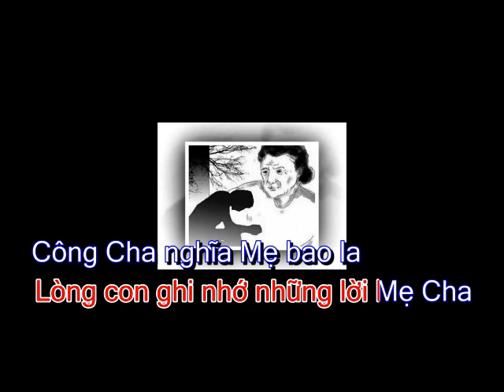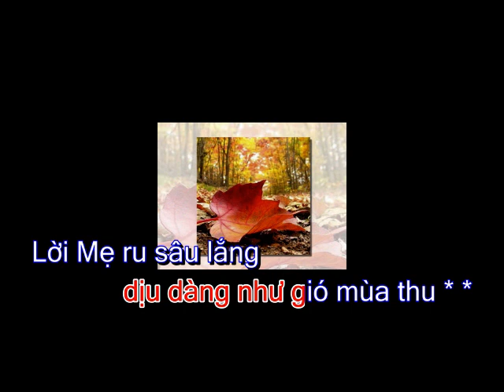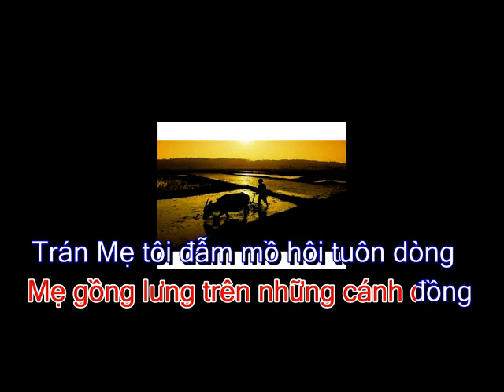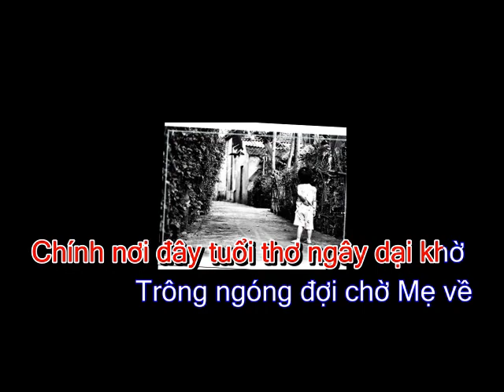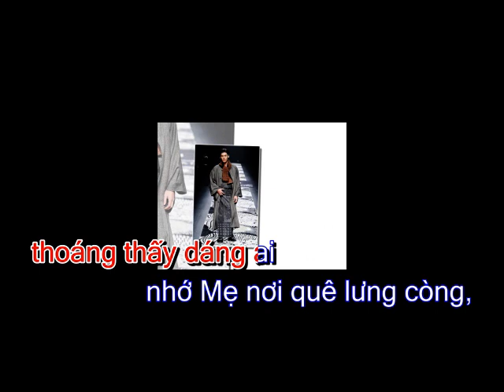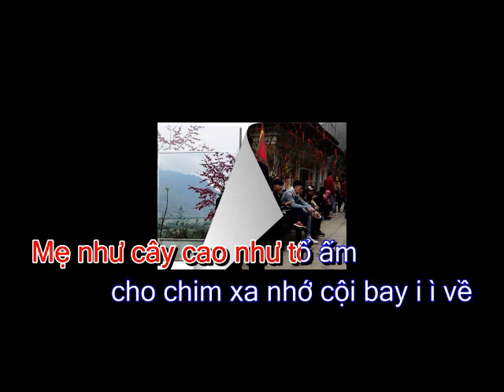Karaoke điệu Đường trường chim thước : Bao La Tình Mẹ - ( tiếng hát Hữu Thuận)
BAO LA TÌNH MẸ
 Hát Chèo, Soạn giả: Đinh Xuân Hội
Nói thơ: Con đi trăm nẻo đường đời
Lòng con ghi nhớ những lời mẹ cha
Công cha nghĩa mẹ bao la
Trong con nhớ mãi câu ca thuở nào
Nhớ tiếng ca ân tình ì/ hằng đêm i/ii i/ì ì i  (LK4)
1- Cánh/ võng đưa êm/, ngọt lời/ à ơi của mẹ ì i i i í i ì/( hoặc: mẹ ru con trong /những đêm hè/)
Khúc /dân ca,/ thiết tha /nhẹ nhàng Chan /chứa ân tình, dịu dàng/như/ gió mùa thu (XT2)
Lời/mẹ ru i / sâu lắng gửi buồn vui ngọt/ đắng /cuộc/ i ì đờiì/ i i i i/ í i ì (LK4)
2- Nhớ/ lắm mẹ ơi/ bao trưa hè /nắng như đổ lửa ì/ mẹ gồng lưng trên/ những cánh đồng/ Trán/ mẹ tôi/ đẫm mồ hôi / tuôn dòng đổi/ bát cơm thơm ấm lòng/ các/ con thơ (XT2) Tình /mẹ như /biển lớn, như suối trong dịu /mát/ cho con / trưởng ì thành ì/ i i i i/ í i ì (LK4)
3- Xao /xuyến trong tim / nhớ  lại ì/ Những ngày thơ dại  ì /
Ngày xưa quấn quít/ bên Người / [Chính/ nơi đây]/ tuổi thơ ngây/ dại khờ
Trông/ ngóng đợi chờ mẹ /về /chiều rét/ cắt da (XT2) Từng/ ngày qua /con khôn lớn, như chim bay tung /cánh/ khắp mọi/ phương /i trời ì/ i i i i/ í i ì (lk4)
4-  Cho /dẫu muôn nơi /trên đường đời / vẫn luôn trông ngóng
Ngày đêm thương/ nhớ trong i lòng/ thoáng/ thấy dáng ai/nhớ mẹ tôi/ lưng còng, Nay/ tuổi đã già, run rẩy/ giữa/ chiều Đông | |(XT2) Mẹ/ chờ trông/bao năm tháng nỗi hoài mong chất /chứa /mong con /ì trở về  ì/ i i i i/ í i ì  (LK4)
5- Con/ đã về đây/ sau bao năm trời/ cách xa vời vợi/ chiều nay con/mới bên mẹ/ Môi/ thấm mặn cay/ mắt mẹ nay i/đã mờ, chân /yếu, thân gầy, tóc mẹ /bạc trắng/ như mây (XT2) Mẹ /như cây cao/như tổ ấm cho chim xa nhớ/ cội /bay/i ì về ì/ i i i i/ í i ì (LK4…)
           2010
* Trổ 4 ban đầu viết: Trên/ đất Phương Nam i /hai mùa /chói chang mưa nắng ì/ Ngày đêm thương/ nhớ trong i lòng/ thoáng/ thấy dáng ai/nhớ mẹ tôi/ lưng còng, bản chính thức có chỉnh lý lại

( văn bản chuyển ngữ thử nghiệm, các ca từ mẫu tự latin do còn thiếu)
包 羅 情 媄
欱 𢴿 ,
撰 者 ： 丁 春 會
呐 詩 ：
𡥵 𠫾 𤾓 𡑩 唐 𠁀 𢚸 𡥵 𥱬 𢖵 仍 𠳒 媄 吒 功 吒 義 媄 包 羅 𥪝 𡥵 𢖵 買 勾 歌 課 芇
（ 欱 窕 ： 塘 場 𡭉 鵲 ）
𢖵 㗂 歌 恩 情 / 恒 𣎀 （ 刘 空 4 ）